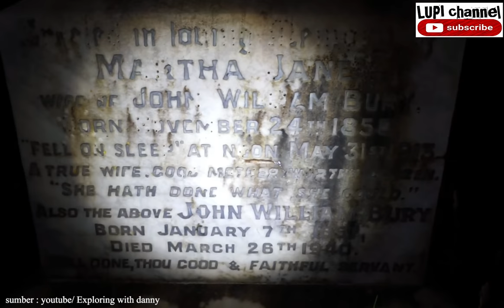SUNDEL BOLONG MAKAN BAYI, kuyang, hantu lady white, horor part 6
kompilasi beberapa penampakan setan dari berbagai negara

untuk video lebih lengkap, tonton dari channel berikut.

terimakasih